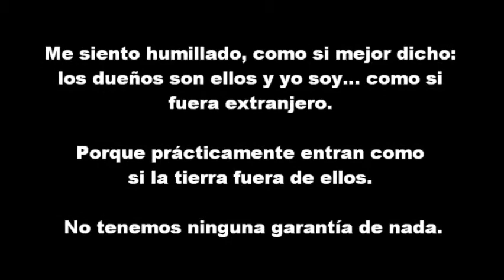Denuncia sobre actividades de exploración sísmica terrestre en Boyacá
"Me siento humillado, como si mejor dicho: los dueños son ellos y yo soy... como si fuera extranjero. Porque prácticamente entran como si la tierra fuera de ellos. No tenemos ninguna garantía de nada"

Vías de hecho de la Compañía Geofísica Latinoamericana (CGL) en la provincia de Sugamuxi (Boyacá) frente al rechazo de los pobladores a la ejecución del proyecto de exploracíon sísmica terrestre tridimencional denominado MNorte 2012 3D (Antes Muisca Norte 2012 3D). La empresa CGL es contratista de la multinacional francesa Maurel et Prom, la cual tiene concesionados dos bloques de hidrocarburos con jurisdicción en Boyacá: Muisca y COR15. En estas dos áreas, los impactos negativos de orden ambiental y social que han dejado las exploraciones sísmicas han afectado la tranquilidad de la región y se han ido en detrimento del patrimonio natural y material de los habitantes de la región.